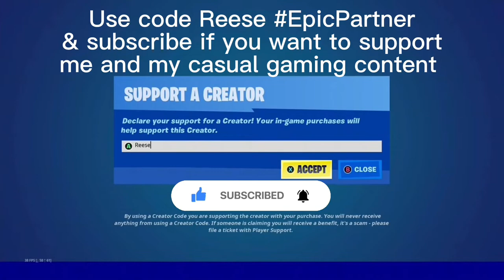I found a llamas on the flying pirate ship!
Recorded: 10/8/2022 This was a very unusual place to to find a loot llama. I added subtitles to this video because I wrote down what my friends said after I took the clip.